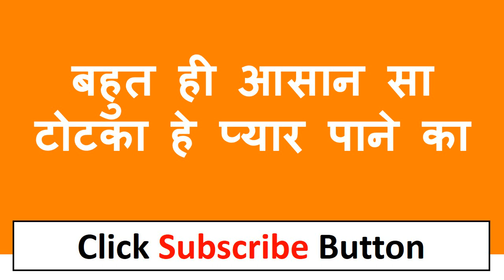पेशाब करते वक्त नाम लो सीधे यह करेगी जो दिख रहा आपको फोटो में